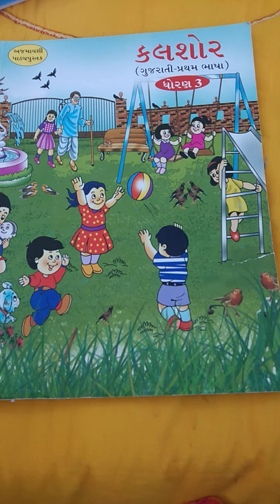std 3rd Guj lesson 3 part 5